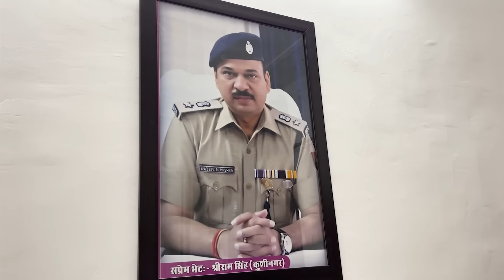IPS Officer Bunglow Tour🔥 in UP | IPS अधिकारी को कैसा घर मिलता है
IPS officer bunglow Tour

Students Photostat & Books call for Courier - 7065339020